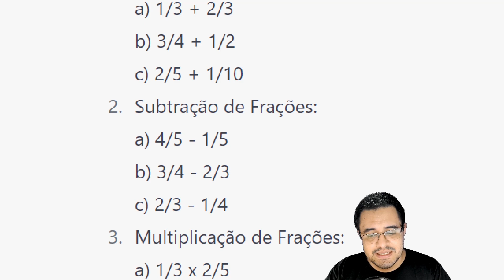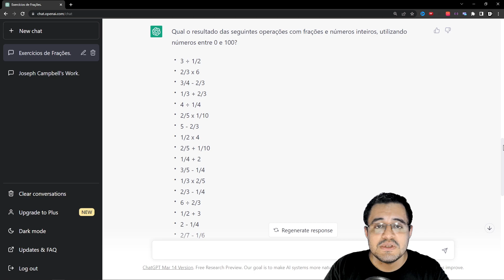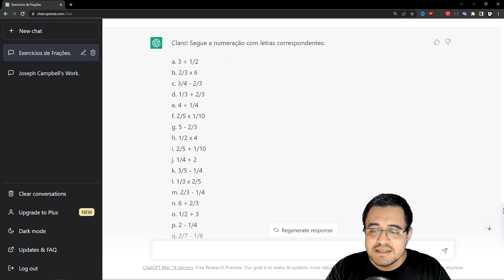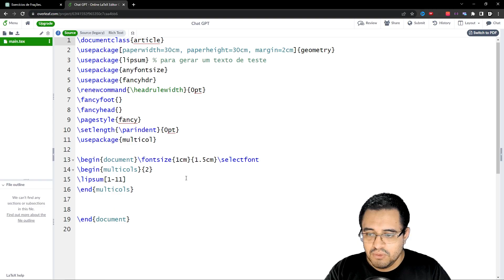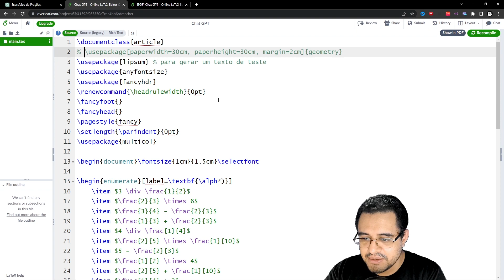🤖 CHAT GPT | Como corrigir o chat GPT pra criar lista de exercício como queremos em LaTeX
Nesse vídeo além de pedirmos pro Chat GPT criar uma lista de exercícios, ensinamos ele a corrigir até a lista de exercício ficar exatamente como gostaríamos. Usamos inclusive o LaTeX.

Use o cupom: TEX20OFF